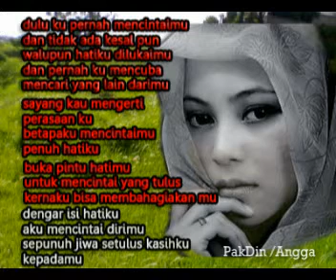bukakan pintu hatimu ve3